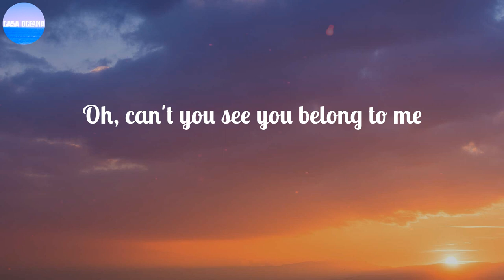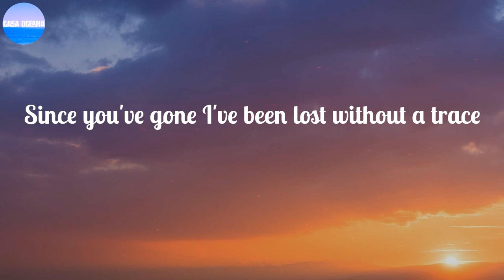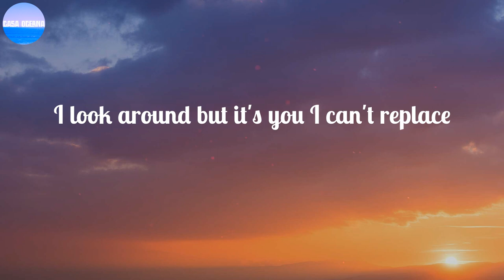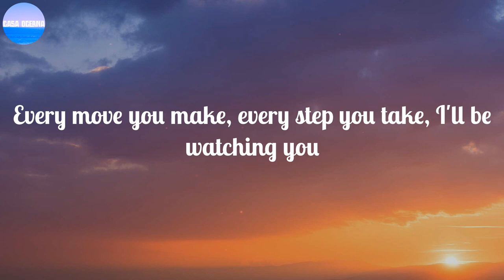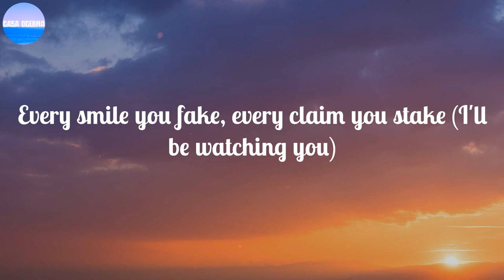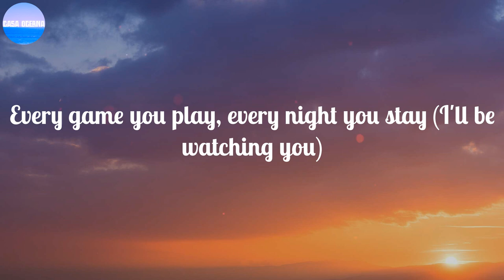The Police ~ Every Breath You Take / Lyrics / Every single day and every word you say